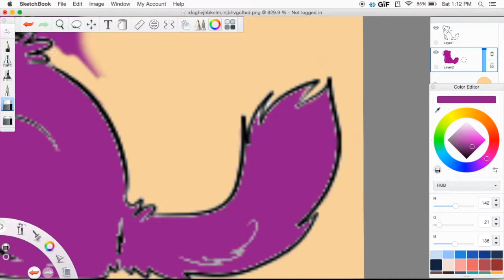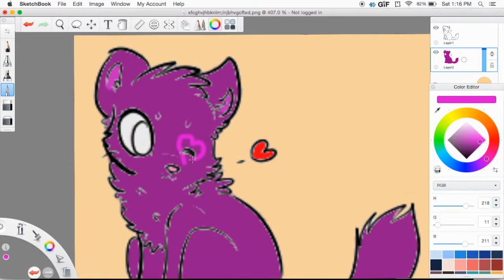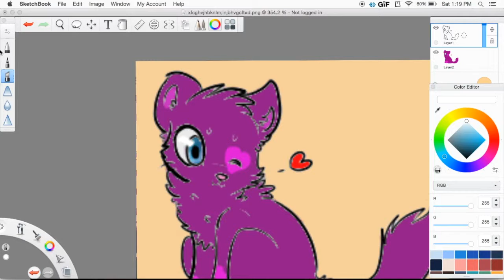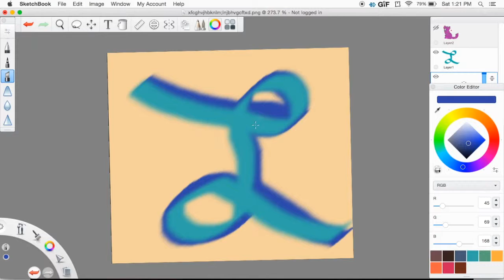youtube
Sorry about the music I don't know what happened to it.